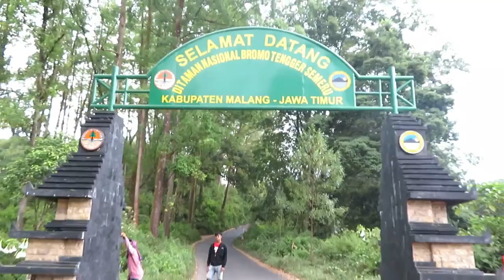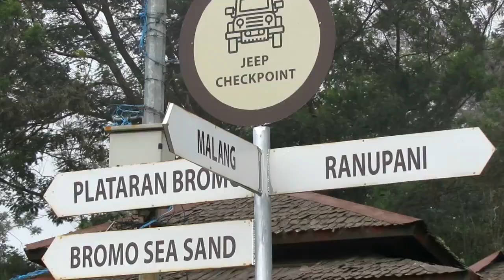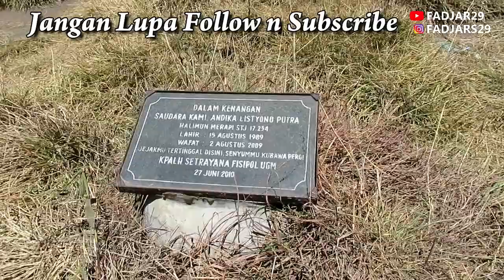Pendakian Gunung Semeru : Perjalanan Kediri - Ranu Kumbolo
Kali ini saya bersama teman-teman melakukan pendakian ke Gunung Semeru yang terletak di Kabupaten Malang dan Kabupaten Lumajang, Jawa Timur.

Gunung Semeru merupakan gunung tertinggi di Pulau Jawa, dengan puncaknya Mahameru, 3.676 meter dari permukaan laut.

Pendakian dilaksanakan tanggal 13-16 Agustus 2018.
Tim pendaki :
- Aditya Kurniawan
- Mahesa Manthou's P
- M Johanul Misbah
- Nabeel Yusuf S
- Santoso

klik juga gambar lonceng untuk mengetahui video terbaru